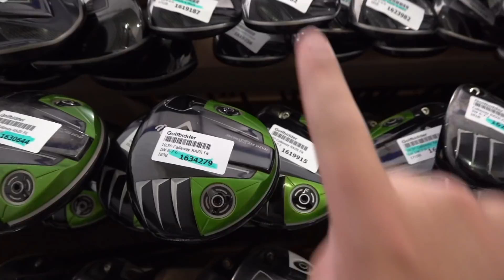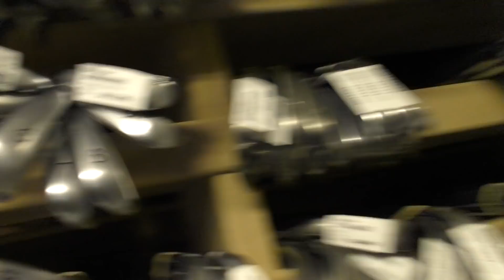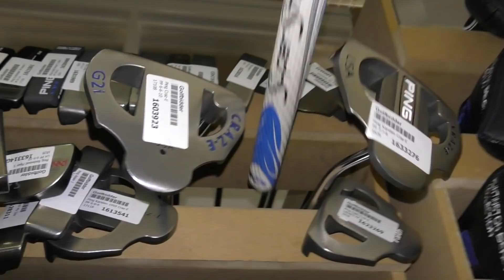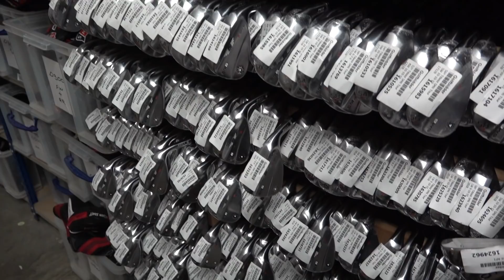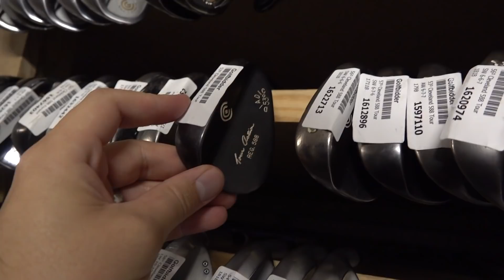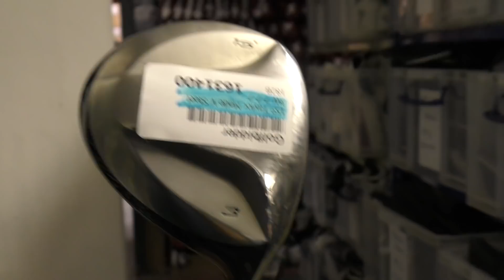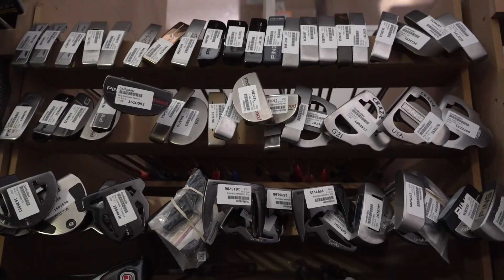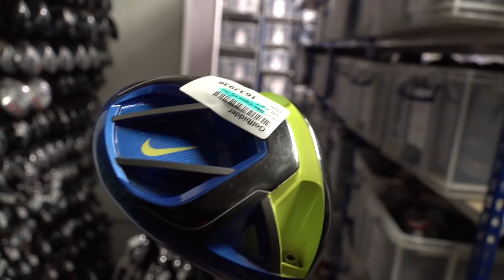£500 To Spend! THE GOLFBIDDER SECOND HAND CLUB CHALLENGE 2018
£500 To Spend! THE GOLFBIDDER SECOND HAND CLUB CHALLENGE
We are so excited to kick this year’s GolfBidder Second Hand Club Challenge OFF! In this video me and Rick Shiels head into GolfBidder HQ and pick our clubs with a budget of £500! We will use these clubs to battle it out over 18 holes at The Grove.